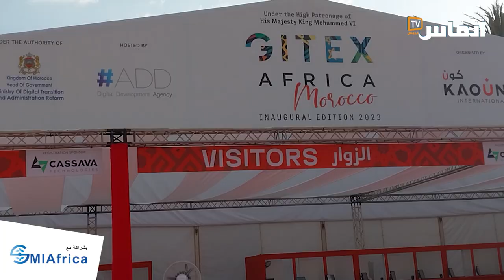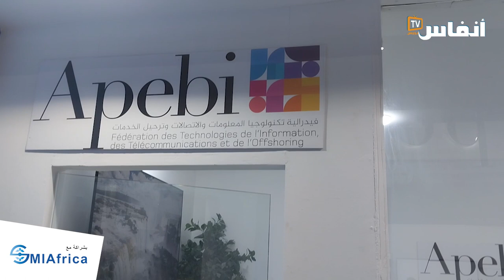شهادات مقاولات شاركت بمعرض جايتكس 2023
بشراكة مع مبادرة الإعلام الذكي لإفريقيا SmiAfrica ترصد "أنفاس بريس"  Anfaspress بمعرض جايتكس 2023 بمراكش، وهو من أكبر المعارض الدولية للتكنولوجيا والشركات الناشئة شهادة مقاولات   شاركت بالمعرض الدولي.